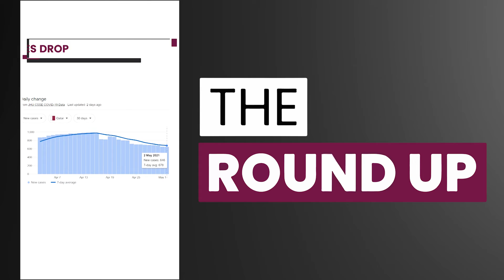The Round Up 3 May 2021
Top stories on TheRoundUp today

🇦🇫 100 dead in Afghanistan clashes
💉 Nearly 45% receive at least one Covid dose
👨‍🏭 LinkedIn names top 10 companies to work for in Qatar
🎥  Doha News marks World Press Freedom Day